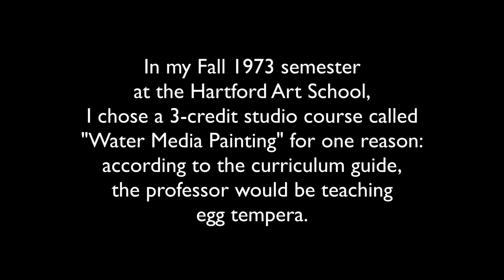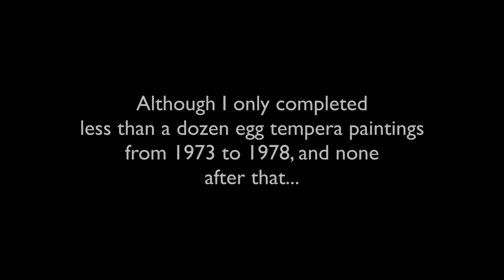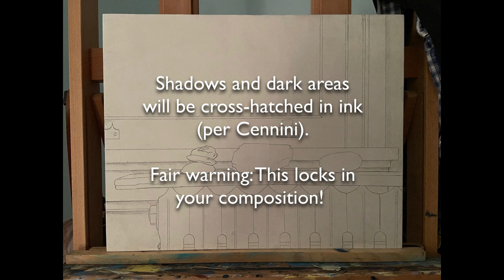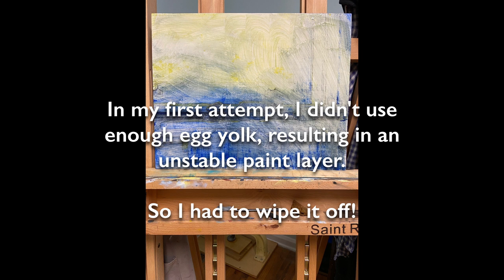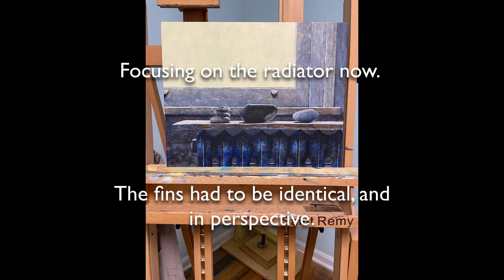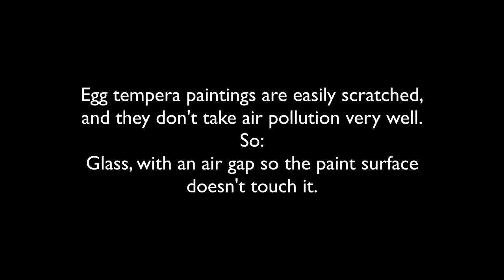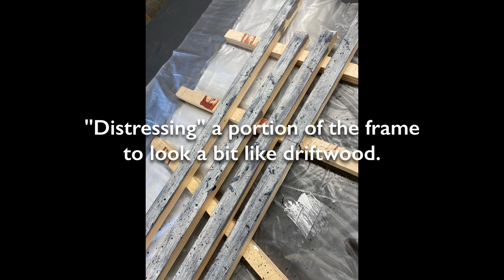Egg Tempera Painting Techniques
Combining egg tempera painting techniques from the 14th century painter Cennini with those of modern masters like Rudolph Zallinger and Robert Vickrey, I try my hand at a skill I learned in college over 40 years ago.

I also design and build a unique frame for the finished painting.

This is a revised video from the one originally released in May 2023.